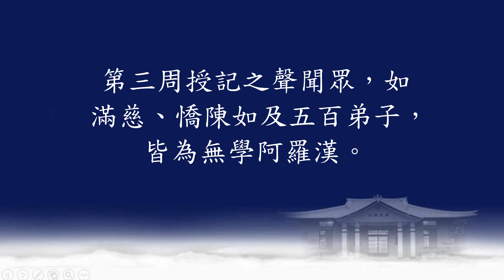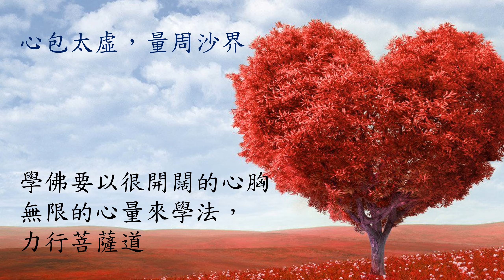法華經宏觀導讀三分鐘傳法 09受學無學人記品20220205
高明智導讀